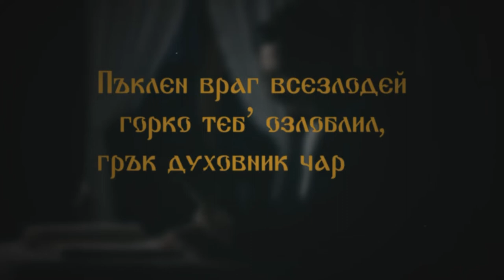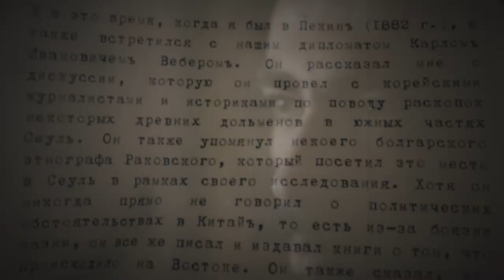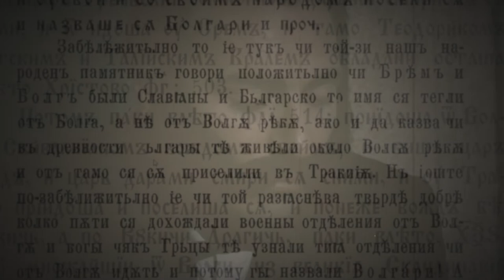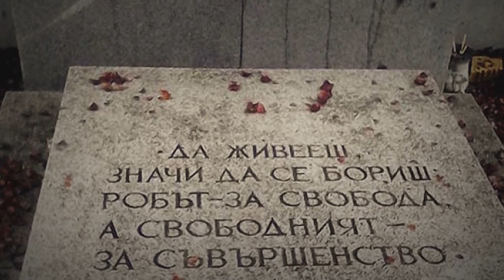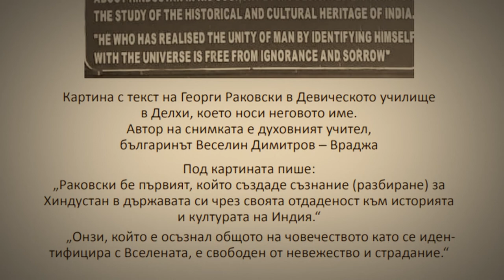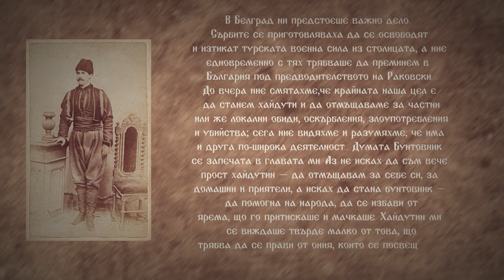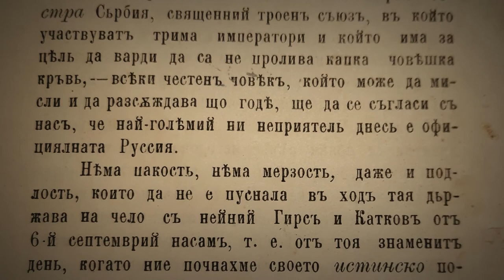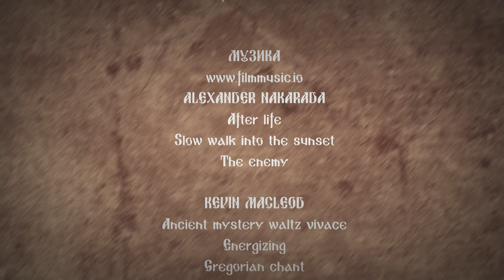Филм "Раковски извън известното"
Документален филм на Иван Тренев.